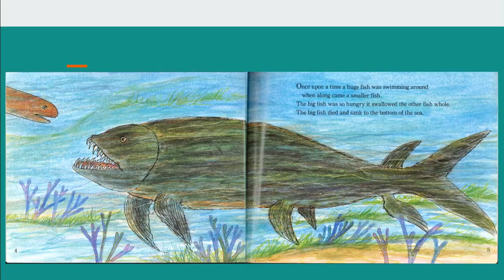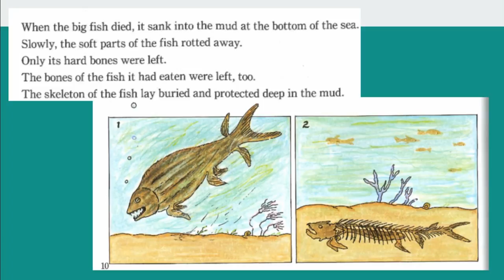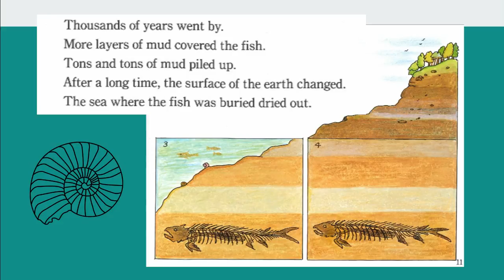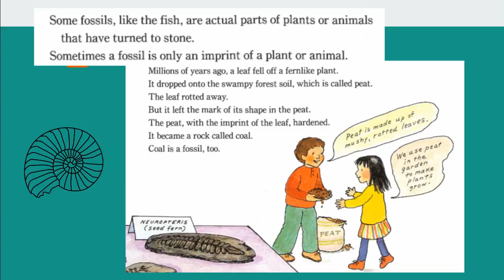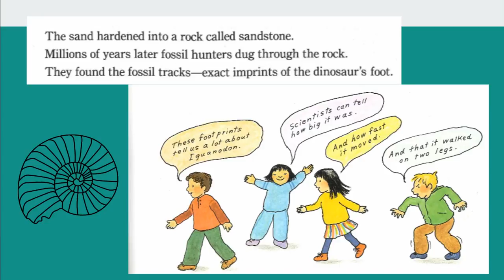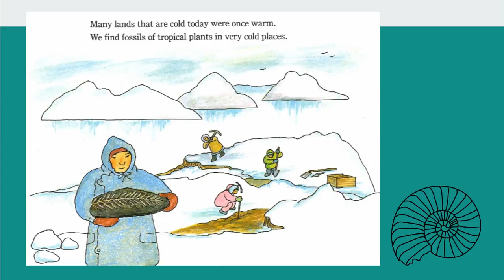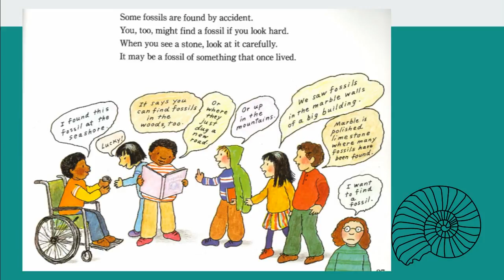Learning about Fossils, a nonfiction book for school students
Fossils Tell of Long Ago, is an excellent nonfiction book for school children, and teachers, who are learning about fossils.

The book explains what fossils are, how they are made, and what they can teach us about dinosaurs, plants, insects, sea creatures and prehistoric life.

Ideal for smart kids who enjoy learning from YouTube

A great book for students to listen to and read along with at bedtime  - or anytime of the day.

This picture story book is ideal for children who love reading interesting, non-fiction book.

This is also a great picture story book for kids who like reading about dinosaurs and the natural world. It really is nice book for students to listen to and read along with. they are guaranteed to learn a lot and be captivated about prehistoric life.

By watching this video of a teacher reading this colourful children's picture book, kids can improve their literacy by looking at the pictures, following the story,  and reading along with the narrator. This is also a great way for parents to support their children's reading development by encouraging their child to read along. .. also an excellent book for homeschooling :)